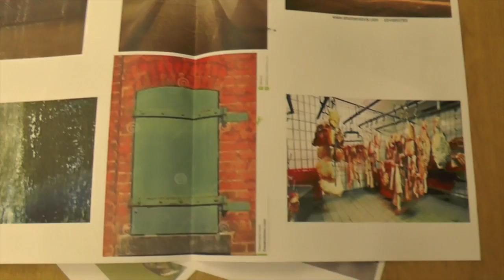broken hearted blog five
This video is about broken hearted blog five